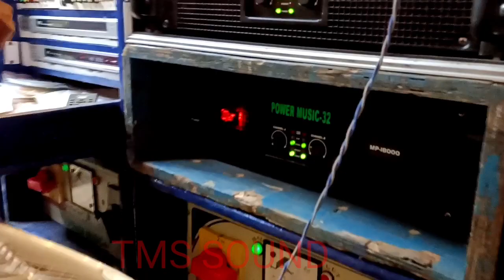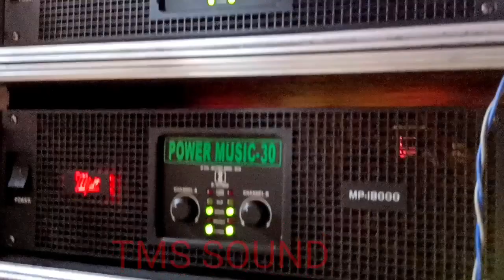কালিনগরে পাওয়ার Mpro মেশিন দিয়ে সেই লেভেলে বাজছে 💪💪 Power Music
your quaries-